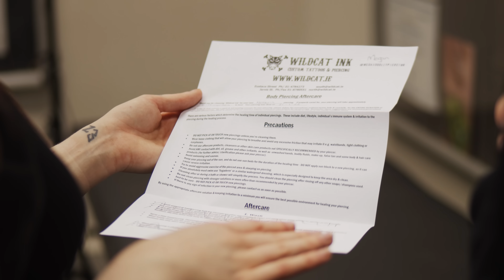Wildcat Piercing & Tattoo Since 1989 - Piercings Dublin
In this video, titled "Wildcat Piercing & Tattoo Since 1989 - Piercings Dublin," we take a look at the work of our talented piercers at Wildcat Piercing & Tattoo. Located in Dublin, Ireland, our studio has been providing high-quality tattoos and piercings to our clients since 1989. In the video, you'll see our skilled piercers working with customers to provide a variety of piercing services, including ear stretching, nostril piercing, and more. Our team is dedicated to ensuring a safe and comfortable experience for all of our clients, and we use only the highest quality materials to ensure the best results. Whether you're looking to get your first piercing or adding to your collection, Wildcat Piercing & Tattoo is the place to go for professional, high-quality piercings in Dublin.

Our Temple Bar Piercing & Tattoo Studio
9/10 Eustace Street, Temple Bar
Wildcat Ink is located just beside Meeting House Square which is at the very heart of Temple Bar, Dublin’s Cultural Quarter with excellent transport connections by car, bike, bus, LUAS.
Parking close by includes Jervis St. Carpark. St. Stephens Green Carpark, Jervis Shopping Centre Carpark.
9/10 Eustace Street,, Temple Bar, Dublin, IE, D02CK98

Our Jervis Street Tattoo & Piercing Shop
Unit 3, 1 Jervis Street.
Situated in the heart of Dublin’s shopping district. A 5 minutes stroll from the Spire on O’Connell Street, head down Abbey Street, Upper until you reach TP Smiths Pub. Turn left and we are on the left hand side of the street opposite Jervis Street Car Park.
Unit 3, 1 Jervis Street, Dublin, 1 Jervis Street, Dublin, IE, D01 WK58